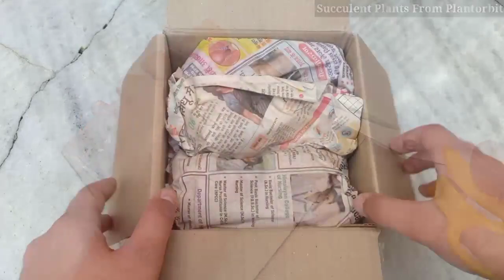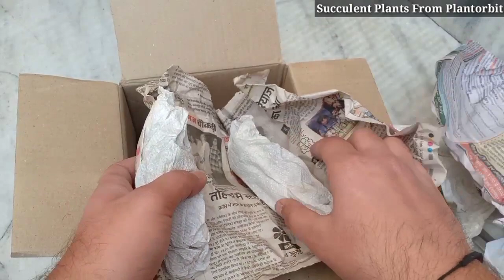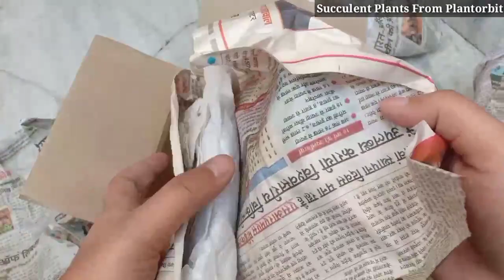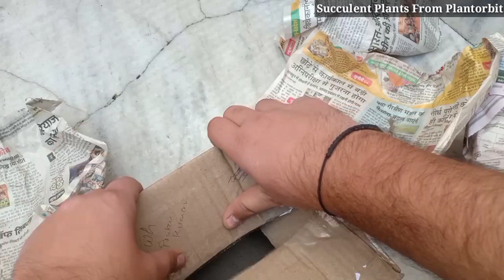Succulents Online Starting @ 49 Healthy Plants || How To Grow Succulents/Succulents Potting Mix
All Kind Of Summer Flowers Seeds And Bulbs Such as Sunflower,Zinnia,Gompherna,Gerbera,Kochia,Gaillardia Etc Available

फ़रवरी में खिले सभी फूलों की एक झलक || Spring Season Garden Overview

Is a Online Store For Every Gardening Needs .Here You Can Purchase All Kinds Of Succulents.

For Succulents Pots